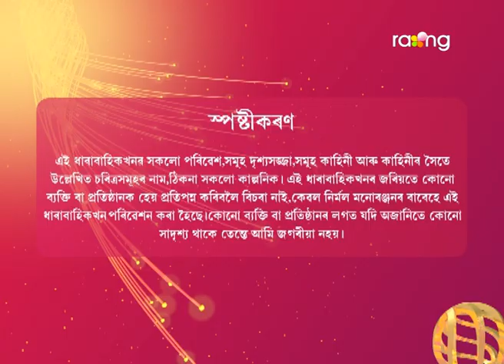Baraxun - বৰষুণ | 06th Apr 2023 | Ep No 208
দেৱযানীৰ অসুস্থতাৰ খবৰ অৰ্ণৱক জনাবনে?